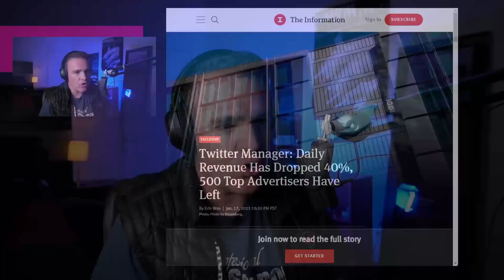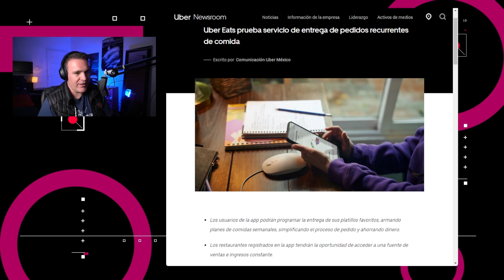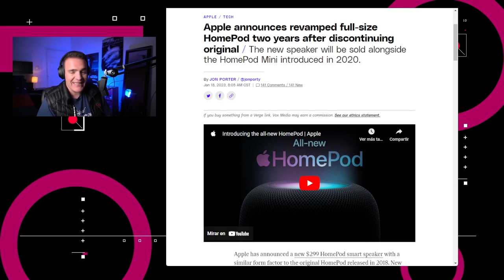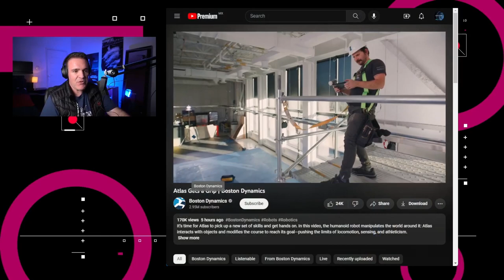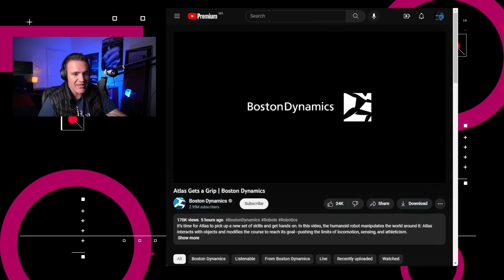Llega un robot más ágil que nosotros - NTX 290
Uber Eats te permite programar tus comidas de la semana, Twitter pierde el 40% de sus ingresos y Boston Dynamics presenta a un robot más acrobático que nosotros.

Noticias:

00:15 Fuentes de The Information dicen que los ingresos diarios de Twitter, a partir del 17 de enero, se redujeron en un 40% con respecto al mismo día del año pasado.

00:30 El CEO de Microsoft, Satya Nadella, informó a los empleados que la empresa recortará 10,000 puestos de trabajo para marzo, lo que implica cerca del 5% de su fuerza laboral.

00:54  La Ciudad de México será el primer mercado en América Latina en donde podrás programar entregas de comida semanales desde la plataforma de Uber Eats.

01:40 Apple anunció la segunda generación de su bocina inteligente, el HomePod, el cual ahora incorpora un procesador S7, radios Thread y compatibilidad con Matter.

02:04 Boston Dynamics compartió la última demostración de su robot humanoide, Atlas.

02:50 Análisis: La mejora en los robots humanoides